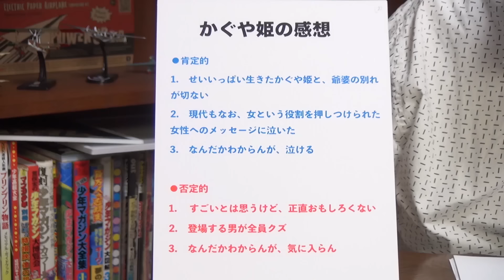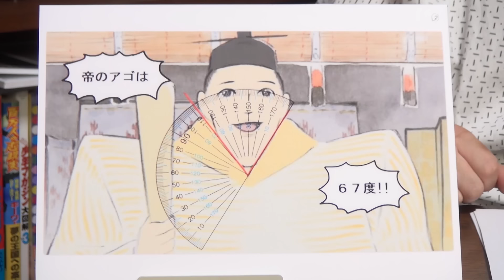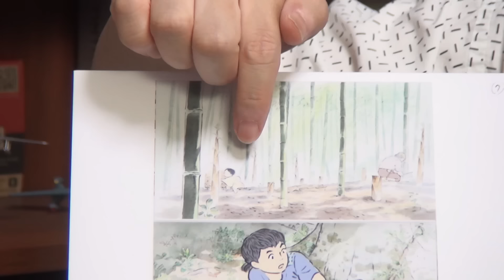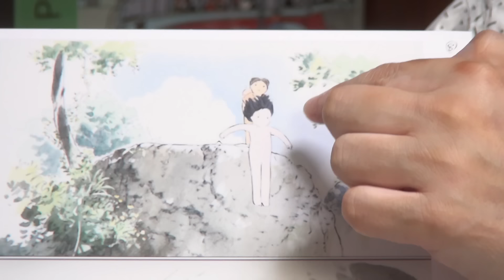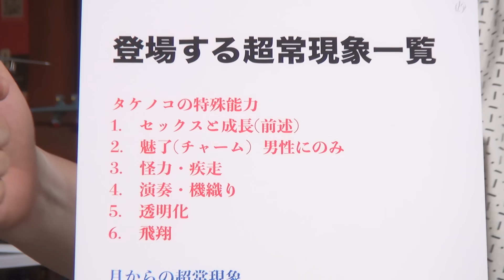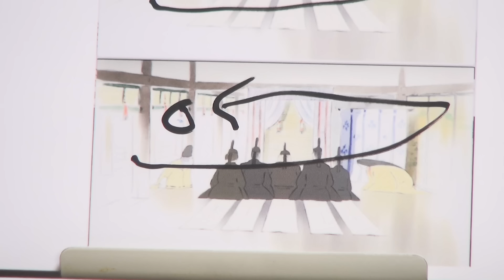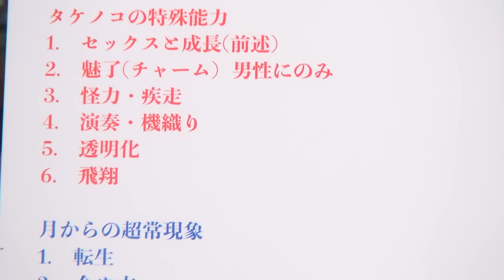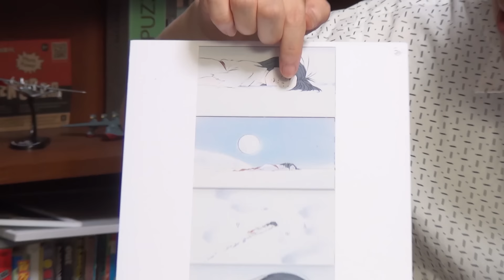【UG #231】『かぐや姫の物語』宮崎駿が憧れたアニメ界の怪物・高畑勲が描く世界一美しい怪物 /OTAKING explains "The Tale of the Princess Kaguya"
今日は2018年5月20日に放送した高畑勲監督の遺作『かぐや姫の物語』完解説をアップグレードします。高畑勲さんといえば現在、NHKでデジタルリマスター版が放送されている宮崎駿監督演出の『未来少年コナン』の9,10話の演出として参加しています。宮崎駿が憧れ、鈴木敏夫が畏れた。アニメ界の怪物がこの作品に込めた数々の演出、その痕跡を解説していきます。お楽しみください。

2020年5月19日収録